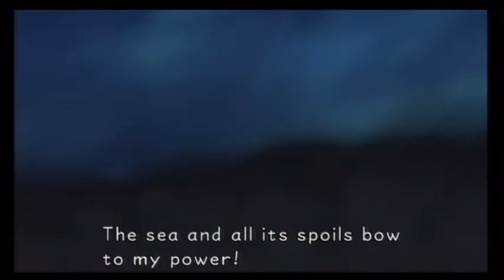Kingdom Hearts HD: Final Mix 28 - "Ahahahahah-" SHUT UP!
Carissa and Aria battled against Ursula and will we survive this underwater battle!?